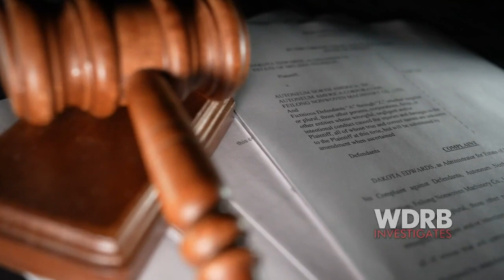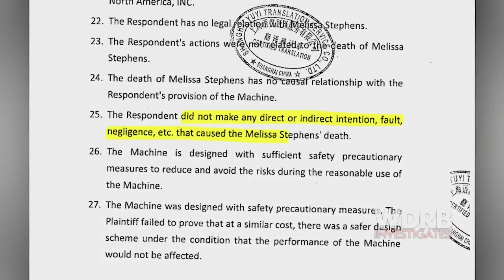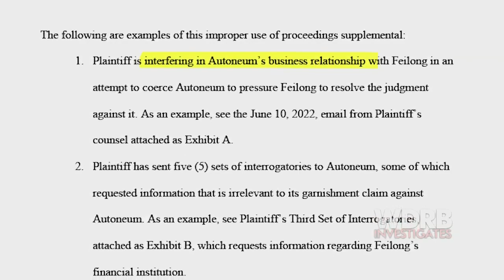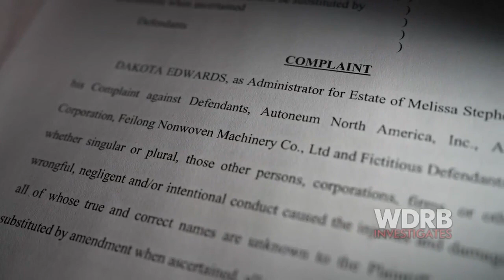A southern Indiana woman was killed at work. A Chinese company ignored a judge's ruling to pay up.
A Floyd County judge ruled in 2021 that Feilong Nonwoven Machinery Co. Ltd., which built the industrial equipment for her employer, Autoneum North America Inc., was liable under Indiana law for a "design defect" and building and selling a product in a "defective condition." Feilong was ordered after a bench trial to pay $10 million to Stephens' estate, plus annual interest for every year it didn't do so.

Neither Feilong nor Autoneum responded to requests for comment for this story.